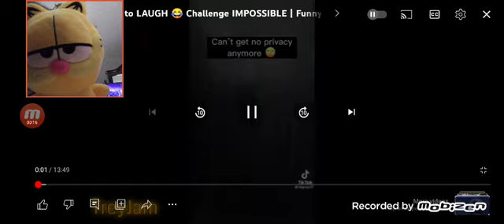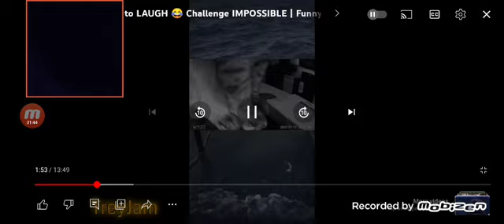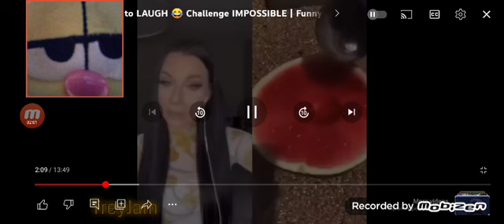garfield reaction to memes